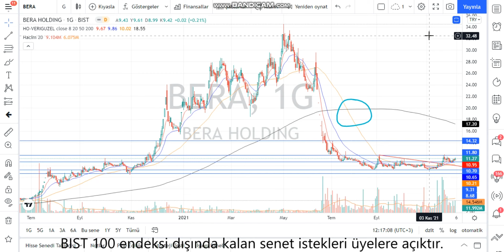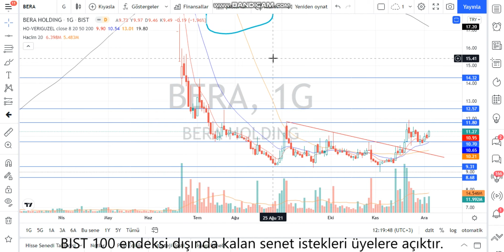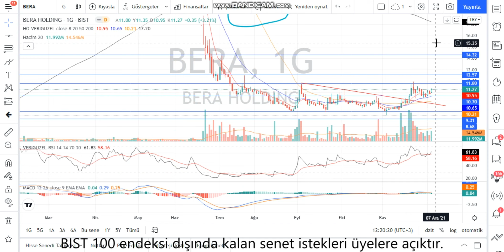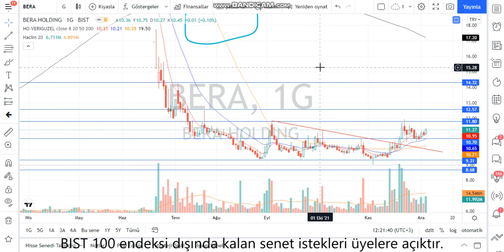BERA Teknik Analiz ve Hisse Yorumu 5 Ara 21